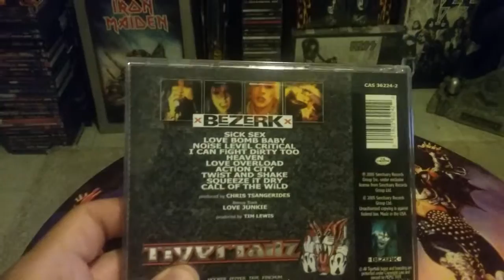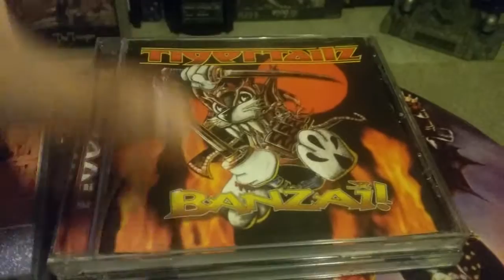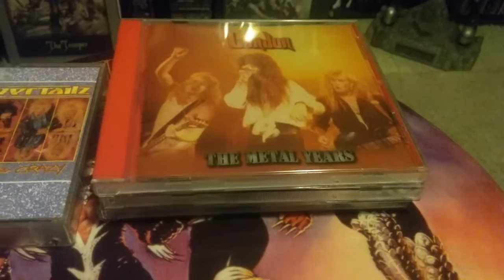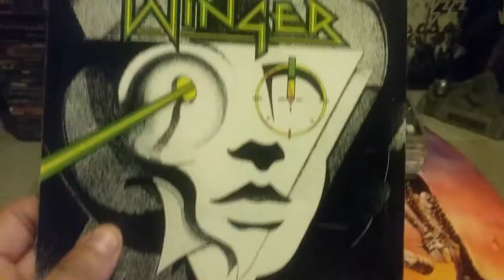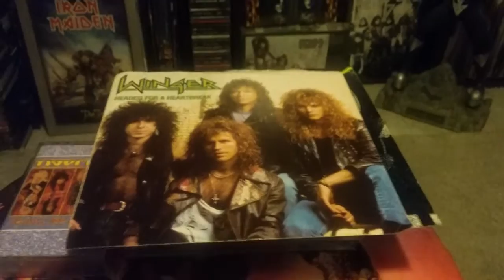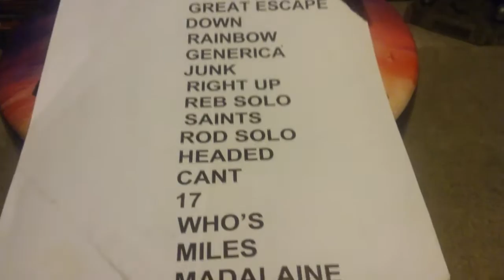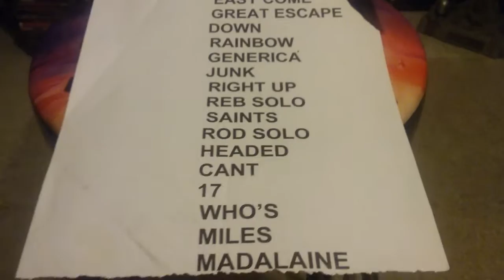Hard n' heavy cd vinyl collection tigertailz+ london+ winger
Tigertailz, london,  winger  collection